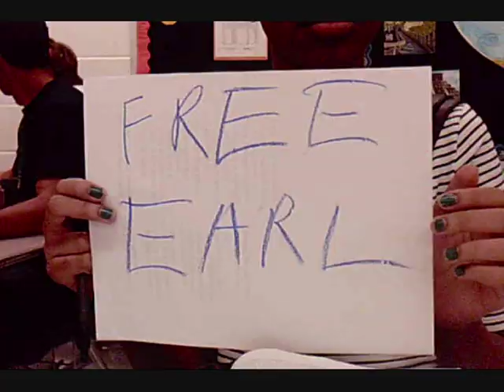Earl Sweatshirt Dat Ass - Music Video